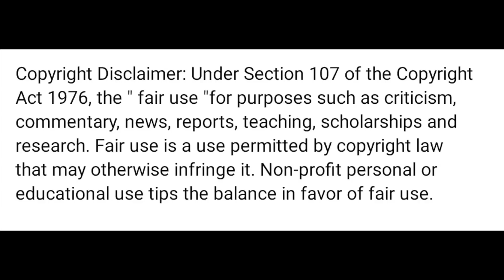Polladhavan - Padichi Parthen Video Song | Dhanush | Vetrimaaran | @G.V. Prakash | (REACTION)